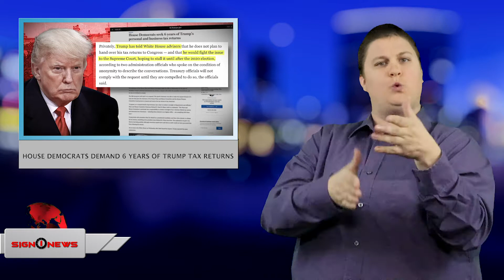House Democrats demand 6 years of Trump tax returns (ASL - 4.4.19)